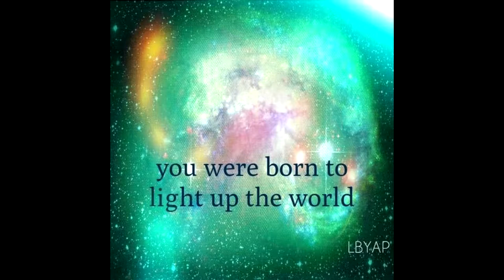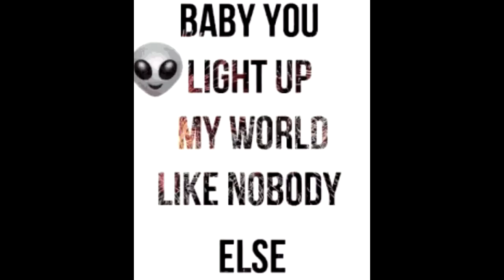Light Of The World